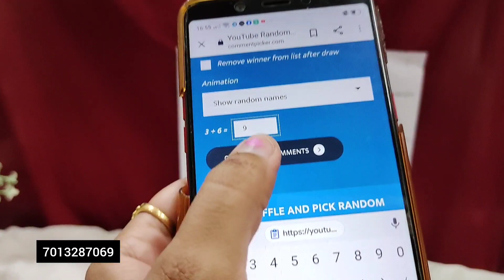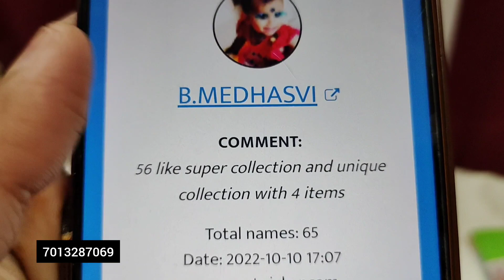one gram gold by Ratnam fashion imitationjewellery bridal chokers 7013287069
👉after booking no cancelation,no exchange,no refund